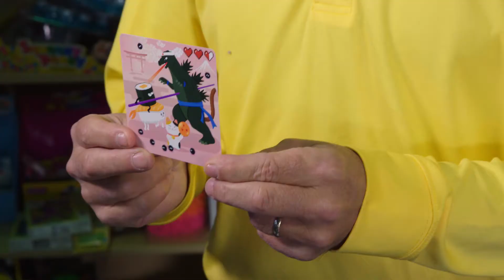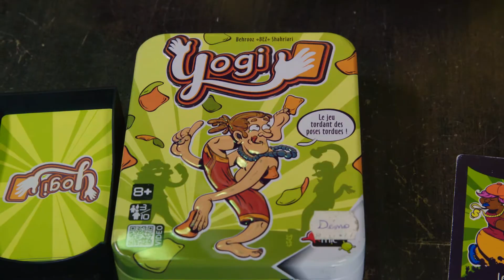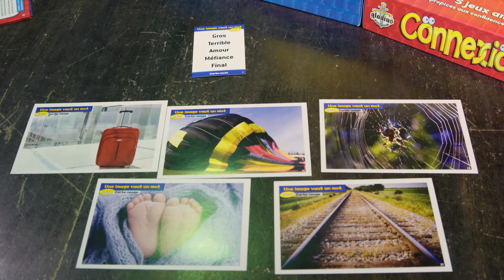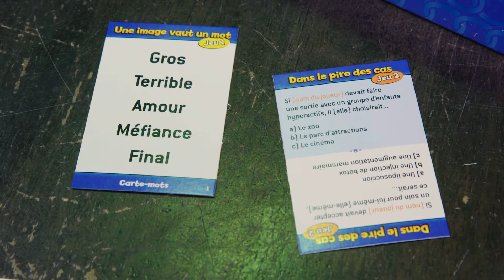Dernière minute - Jeux - La Ribouldingue